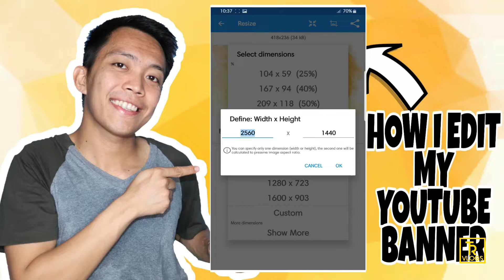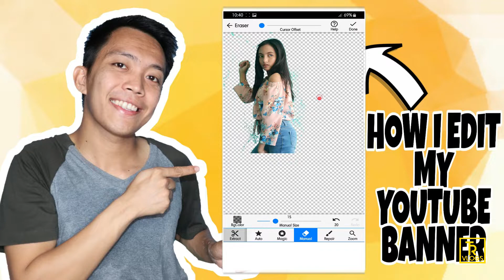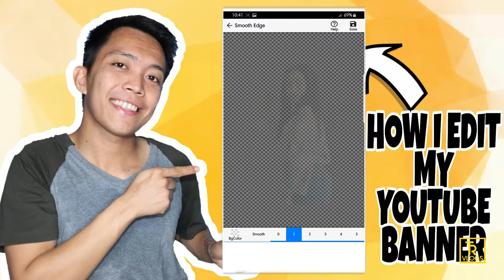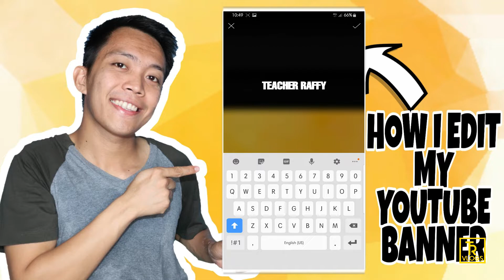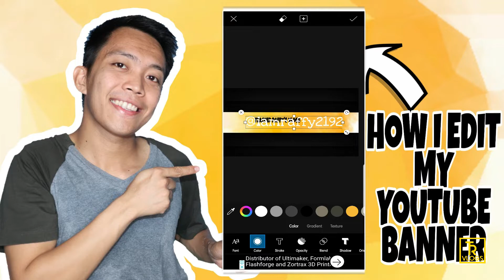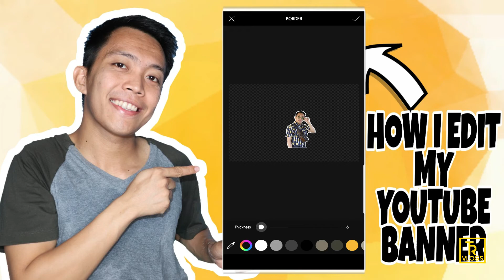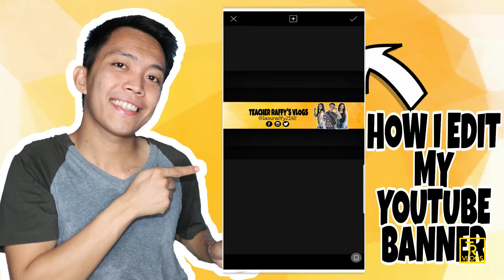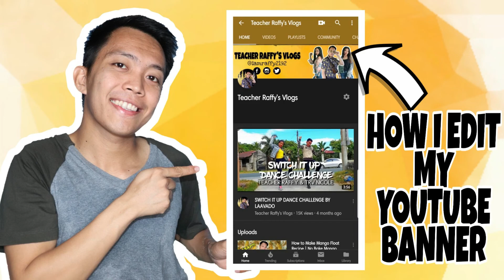HOW I EDIT MY YOUTUBE BANNER USING PICSART APP | ALL ABOUT YOUTUBE #01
HOW I EDIT MY YOUTUBE BANNER USING PICSART APP | ALL ABOUT YOUTUBE #01.  I hope patuloy nyo akong suportahan sa lahat ng mga videos na gagawin ko. Watch this video in HD.

Profile
Name: Raffy Bautista
Age: 26 years old
Profession: Public School Teacher